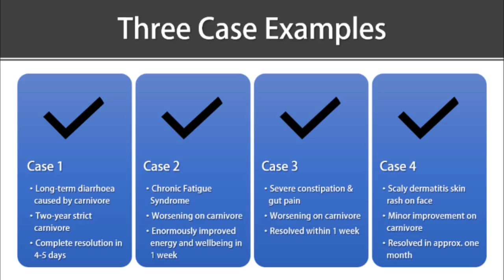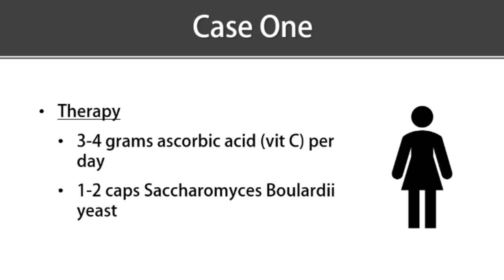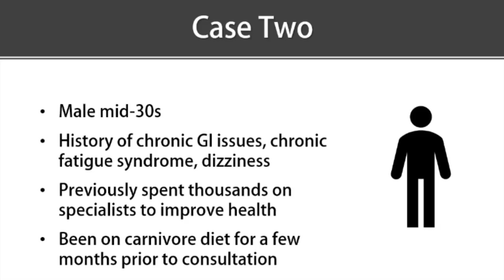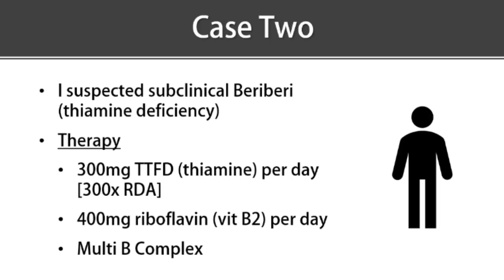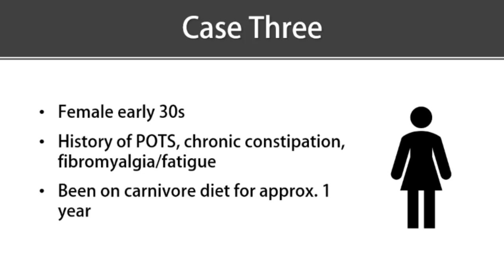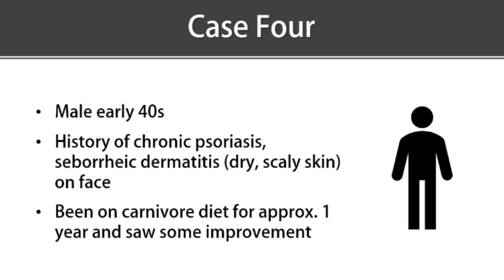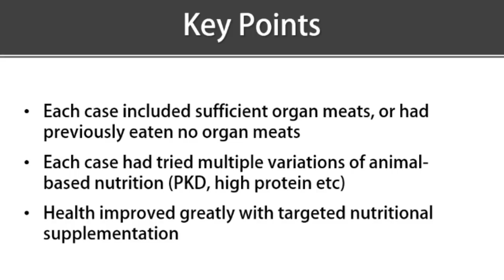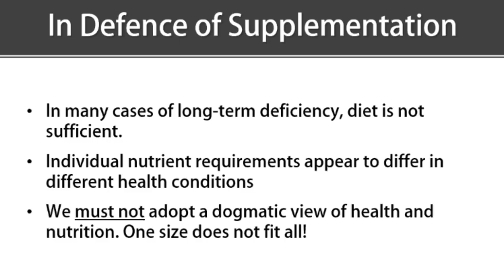When Carnivore Is Not Enough: Case Studies of Supplementation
In certain individuals, the carnivore diet is not sufficient to address chronic nutrient deficiencies. In this video, I explain how supplementation can sometimes be a necessary and beneficial adjunct to animal-based protocols to improve health outcomes and restore nutritional status.

We look briefly at four cases where carnivore diets were not effective alone, but where supplementation led to rapid improvements and resolution in symptoms.

Find my recently published document on addressing thiamine deficiency and thiamine megadosing, testing, and assessing nutritional deficiencies here: